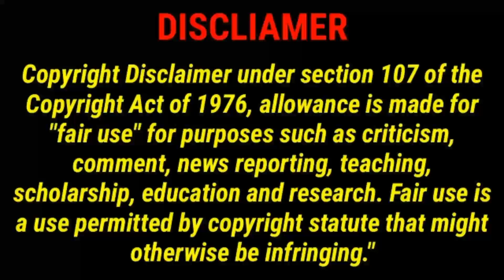Like Nastya (anastasia radzinskaya) comparing vs Littel Big Toys | net worth, birth, family, hobbie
IN This Video I Am Goona Telling You ThatLike Nastya (anastasia radzinskaya) vs Littel Big Toys comparing and lifestyle , biografy. Today i am net worth , birthplace , family , hobbies ,
and socail media.
MY VIDEO TOPIC`
Comparing
MY TODAY TOPIC
1,Comparing
2,net worth
3,hobbies
4,like nastya
5,nastya youtube
6,anastasia radzinskaya
7,littel big toys
8,vs
9,lifestyle
10,family